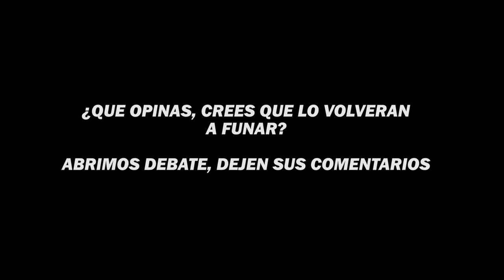😳ORIOL QUEROL CONFIESA que LE TEME a los FANS de PIO por FUNARLO en TWITTER😳